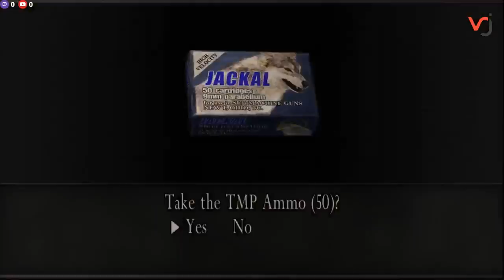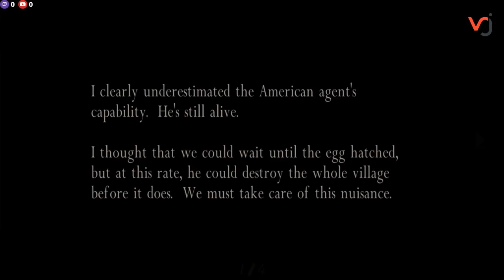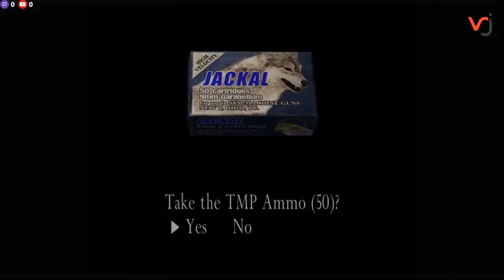Resident Evil 4 HD #3 HINDI chapter 2.3